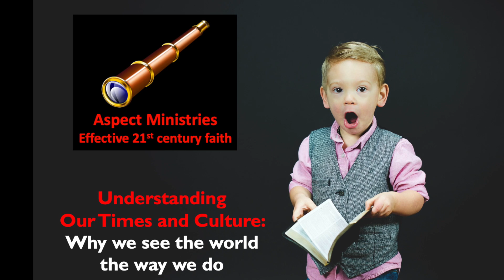Why We See the World the Way We Do.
Why do people see the world so differently?  Why can two people from different cultures interpret events with varying perspectives?  Dr. Michael Bogart draws on his doctorate in cross-cultural education to give a simple and easy-to-understand explanation of how our Western Modernist worldview actually limits our understanding compared to the worldview given in the Bible.  "Thanks to my good friend, John Lorenzana, for the basic idea behind this video."  Michael Bogart